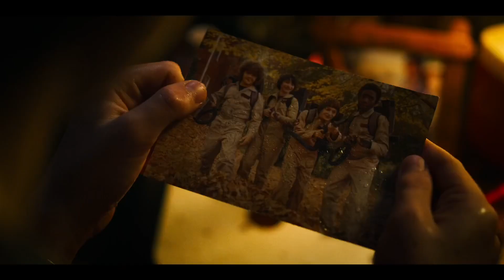Will Byers in Castle Byers – Stranger Things Season 3 Episode 3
someone asked for this .. so here ya go :))